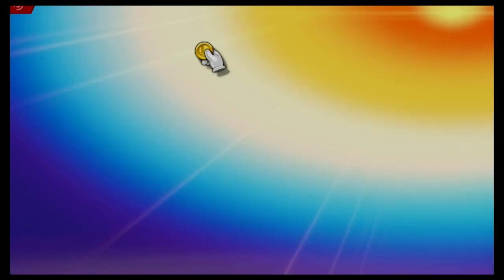Super Smash Bros Ultimate Amiibo Fights – Luigi vs the World #46 Luigi vs Rosalina